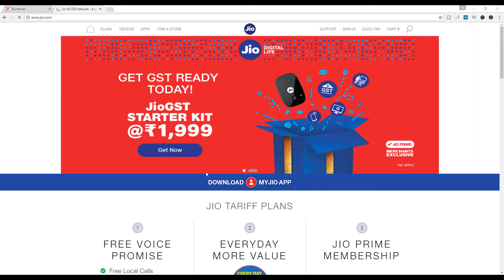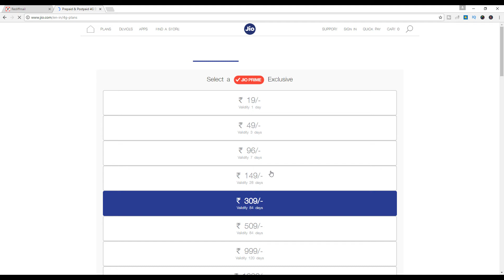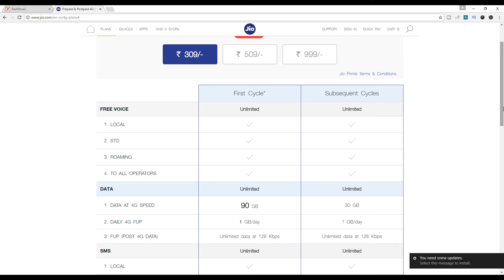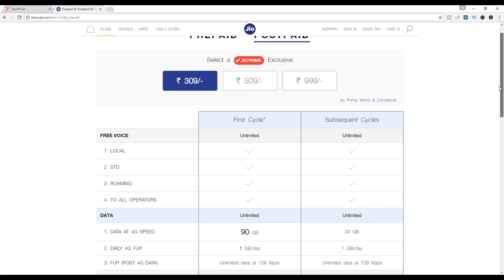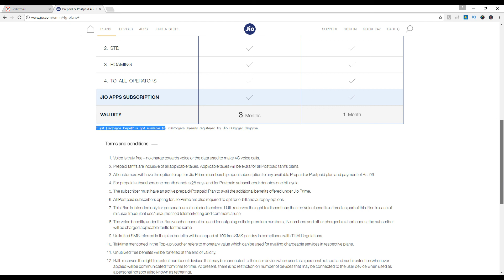Reliance Jio 4G Tariff plans | Reliance Jio के Plans हुए महंगे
नमस्ते दोस्तों सारे Reliance Jio के Plans हुए महंगे.  अगर आप  नया Reliance Jio Sim Card खरीदना चाहते हो तो इस बात का जरुर ध्यान रखिये.
Reliance Jio 4g Tariff plans मै बदलाव किये है .जी हा Reliance Jio 4g launch हुआ था तो बहुत सारे Reliance Jio Preview offer,welcome offer
हमे मिल गए थे और आखरी मे हमे Reliance jio की तरफ से Jio Dhan Dana Dhan ऑफर दी गयी थी जो की 3 Months के लिए valid था .दोस्तों बहुत सारे लोगो का Reliance Jio Dhan Dana Dhan Plan 20 july को ख़तम होने वाला है .इसके बाद आप को Jio Plans recharge करना पडेगा .पर क्या आप को पता है रिलायंस जिओ के DHAN Dana Dhan plan दुबारा नहीं मिलेगा जी हा  .
आप को jio Sim plans को select करना होगा .अगर आप नए jio user हो आप ने Reliance Jio Sim ख़रीदा है अपने smartphone के लिए तोह फिर आप को First time recharge पे DHAN DANA DHAN ऑफर मिल जाएगा लेकिन इसके लिए आप को Reliance Jio Prime Membership लेनी पडेगी .अगर आप का Reliance jio Plan DHAN Dana Dhan offer ख़तम होगा तोह उसके बाद आप को Regular Reliance Jio 4g prepaid और postpaid tariff plans के हिसाब से Reliance Jio Prepaid Plans और Reliance Jio Postpaid Plans लेने होंगे . Reliance Jio ने अपने Plans 309/- से ले के 9999/- plan तक हर Plan के Internet Net plans मे बदलाव कर दिया है .इसके लिए मैंने आप को Reliance Jio website पे ले जाके सारी बाते बताऊंगा.

Join

SCHEDULE